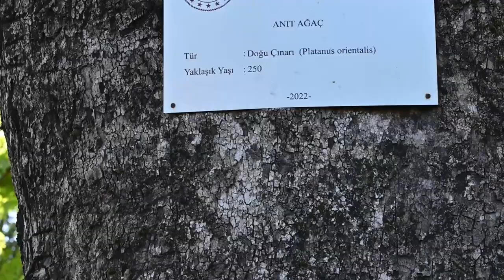BAYRAM TATİLİ KARADENİZ KÖY 2023 - HOLIDAY BLACK SEA VILLAGE 2023